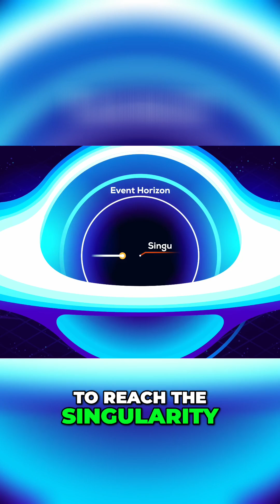Universe's Largest Black Hole: TON 618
Explore the cosmic behemoth TON-618, a black hole so massive it dwarfs our imagination! Witness its unimaginable scale and learn mind-blowing facts about this supermassive black hole, a true king among kings. Journey into the heart of darkness and discover the mysteries of the universe!